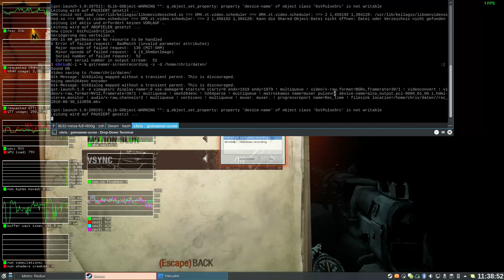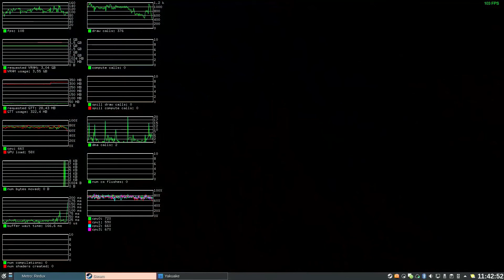Metro 2033 Redux medium and very high RX480 amdgpu all-open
The narrow FOV makes me nauseous and I can barely see anything. Really have to look into how to play with a bigger FOV.

With SMAA it is really not smooth, so I keep it disabled.

Intel Core i5-6500 4x 3.20GHz, Boost bis 3.60GHz
XFX Radeon RX 480 XXX OC, 8GB GDDR5
Linux drm-next-4.9-wip
Mesa git